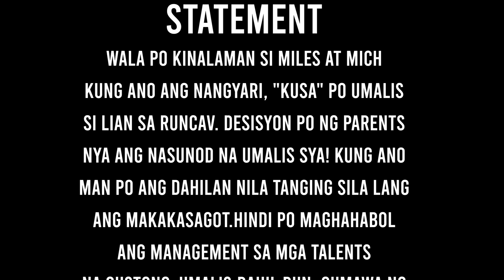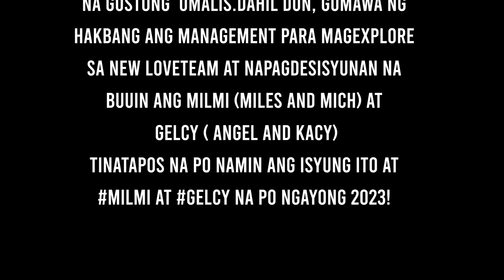VLOG NO. 28 : BAKIT NGA BA NAWALA ANG MILLIAN AT KAMICH? (PART 2)